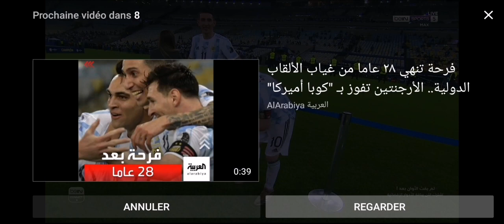أحسن لحضات في كرة القدم لحضات لا تنسى 🥺🥺🥺😍😍😚😚😚